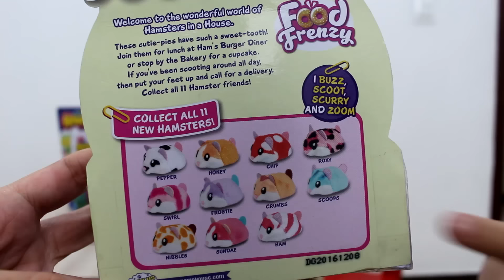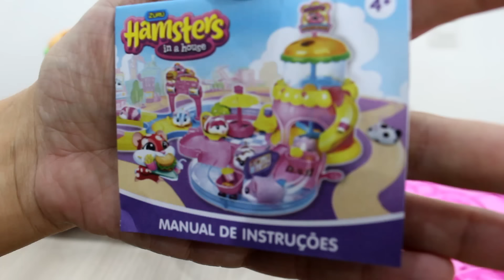Abrindo meus presentes de aniversário ♡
Hoje vou abrir com vocês mais um presente que ganhei no meu aniversário. A hamburgueria e a lojinha de cupcake  Hamster in a House espero que gostem.